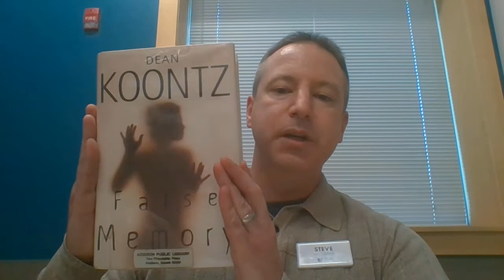Book Talk with Steve: False Memory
Steve thinks you'll love this novel by Dean Koontz. Ask him about it when you see him at the library or place it on hold through our catalog!